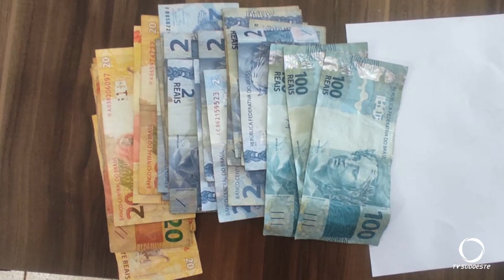Quatro pessoas foram presas nesta manhã por tráfico de drogas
Segurança: A droga foi apreendida na manhã de hoje (05) em Pato Branco, às margens da BR-158.